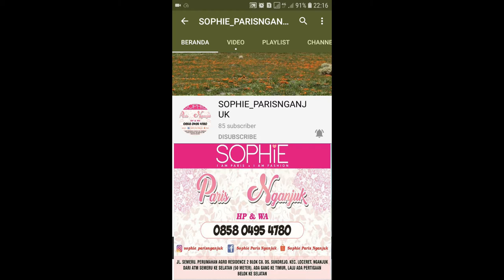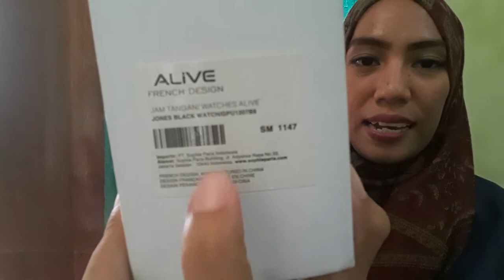JAM JONES BLACK ALIVE SOPHIE PARIS